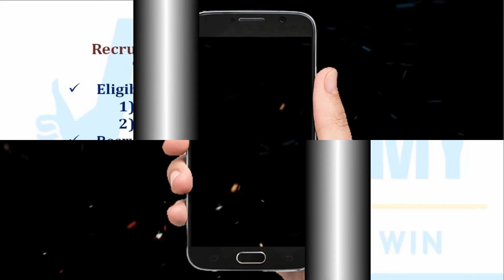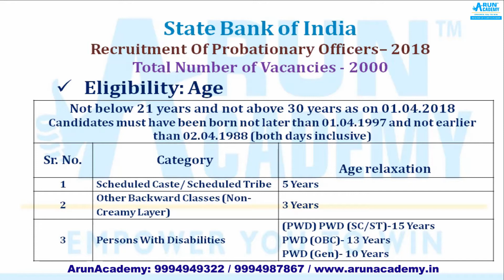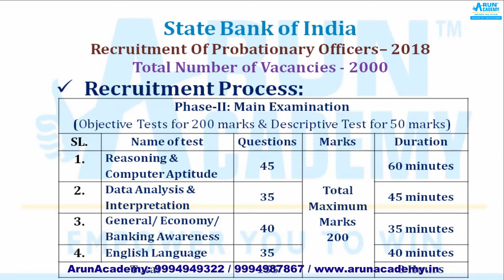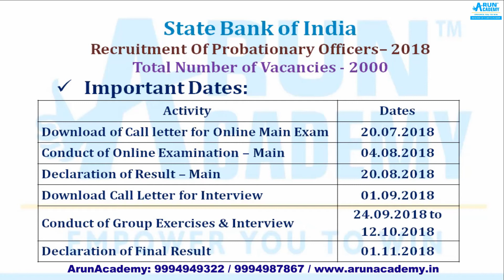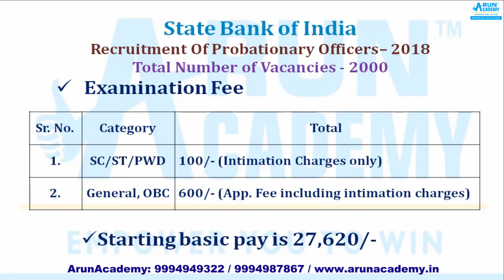SBI PO 2018 Recruitment Notification Out! Tips for SBI PO Prelims - DETAILED DISCUSSION!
1) SBI-PO: Official Notification
2) SBI PO: Online Apply
3)SBI PO - Previous Year 2016 & 2017 Cut offs
 SBI PO 2000 Vacancies